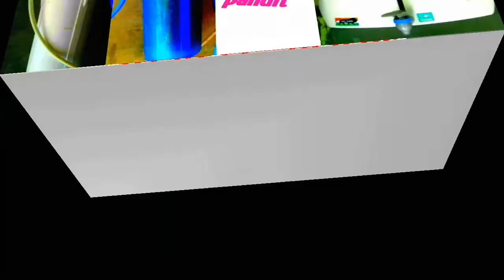RO filter की सर्विस कैसे करें | "How to service RO filter" technical yogi pandit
About video:-

is video mein RO filter repair kaise karen
filter ko saaf kaise karen Iske bare mein bataya gaya hai technical Yogi Pandit

डबल स्पीड फराटा के कनेक्शन करना सीखें कृपया इस नीचे दिए गए लिंक पर क्लिक करें

छत वाले पंखे के कनेक्शन करना और बेरिंग चेंज करना सीखें नीचे दिए गए लिंक को क्लिक करें

4 वायर वाले पर्राटा फैन के कनेक्शन करना सीखें कृपया नीचे दिए गए लिंक पर क्लिक करें